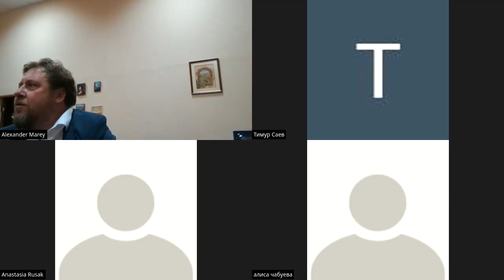My favourite things. Мелочи, помогающие с текстом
Четвертая встреча в рамках методического семинара "Как мы пишем" НИГ "Практическая философия" и ЦФС НИУ ВШЭ. Спикер - специальный корреспондент газеты "Взгляд" Юрий Васильев.